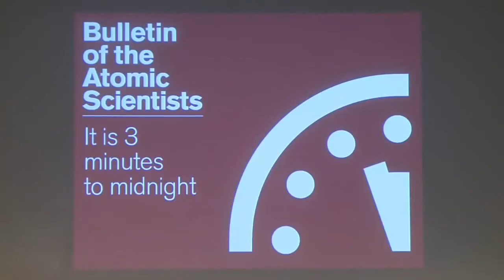World War 3 : The Doomsday Clock ticks again moving 3 minutes till Midnight (Jan 23, 2015)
News Articles: Doomsday Clock reads 11.57: Atomic scientists move minute hand two minutes forward - and say we are at closest point to disaster in decades .

The Democracy Official Channel Based On Social News, USA News, Indian News, Pakistan News, Global Agenda, The New york Time,,,etc.. Please .